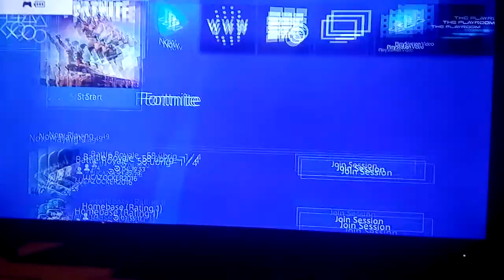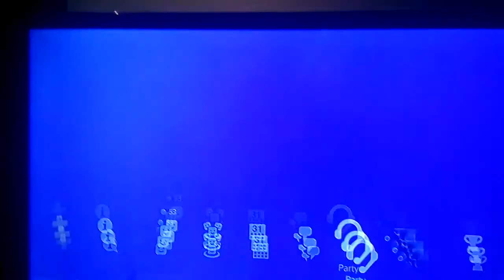Veastly first live stream